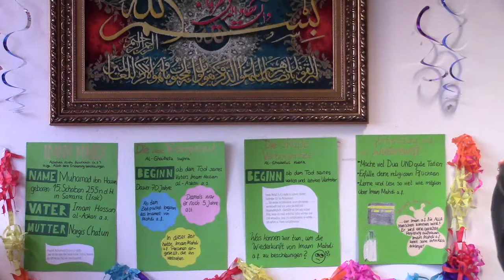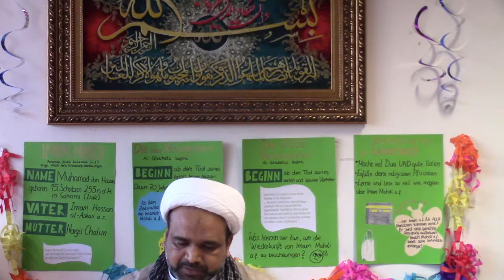AIZ Munich 15 Shabaan Jashan - Shayar Baqar Zaidi Cologne - Part 3 2016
Jashan-e-Viladat Imam e Zamana Imam Mahdi (atfs)  in Munich, Germany organized by AIZ Munich (Ahlul-Bayt Islamisches Zentrum).